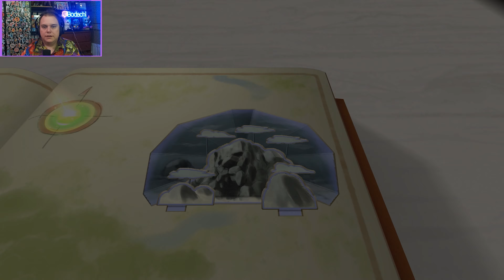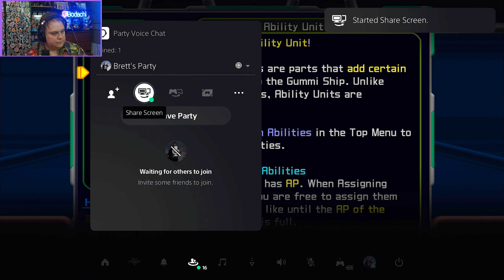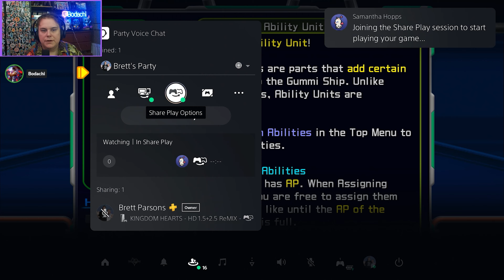Kingdom Hearts II - Part 38 | Bodachi Plays